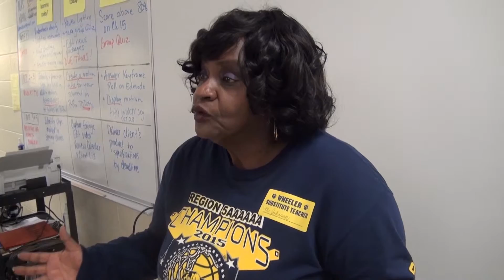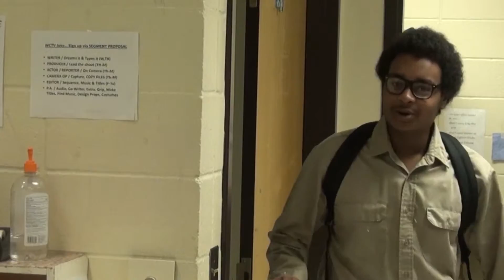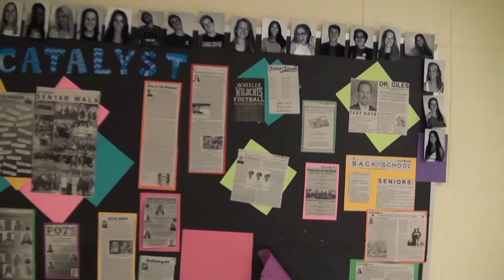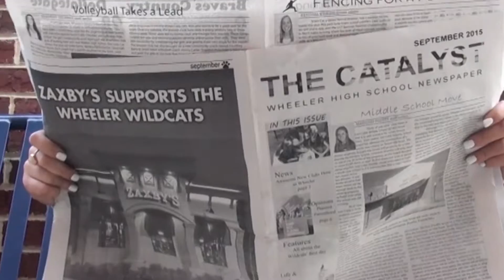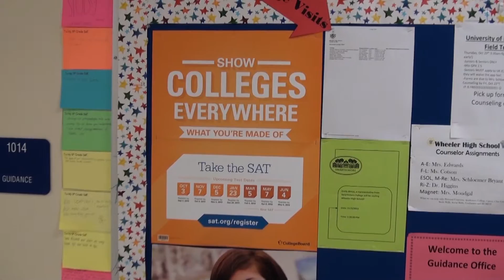wctv Oct 28 Revised, 2015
Exambusters, Football vs. Pope, Catalyst, Hope LA, College Week Ad, Scary Survey